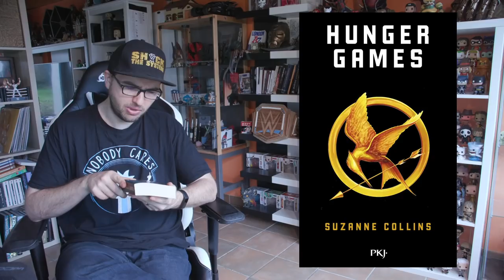Coin Lecture #18 : Hunger Games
Je vous livre une petite critique rapide des livres que j'ai lus ce mois-ci :

00:00 - Intro
02:26 - Hunger Games de Suzanne Collins
08:11 - Hunger Games L'Embrasement de Suzanne Collins
13:04 - Hunger Games La Révolte de Suzanne Collins
24:48 - Bilan rapide

Discord (lien valable jusqu'à ce que des trolls en abusent)